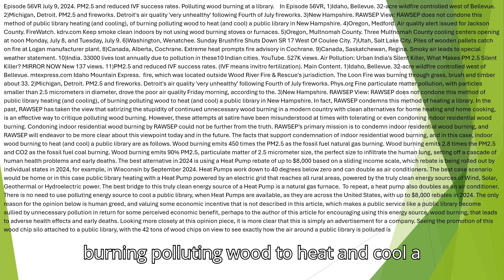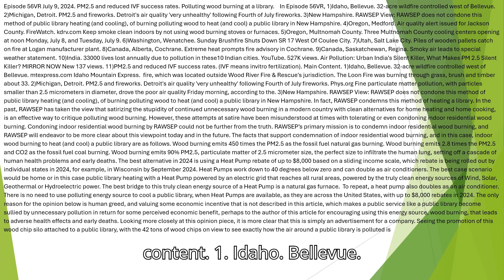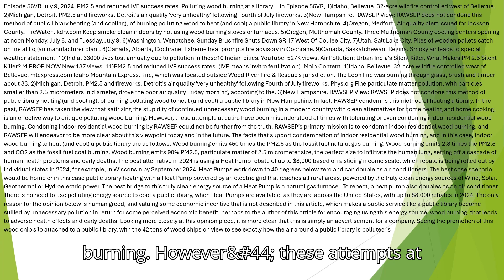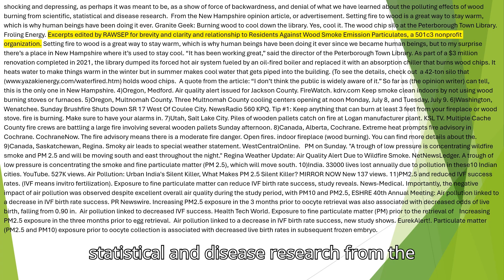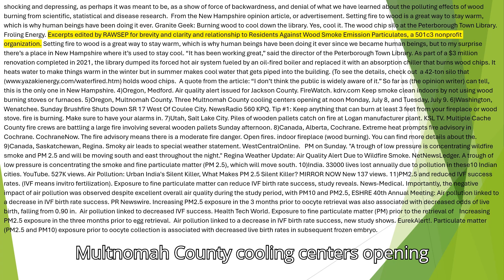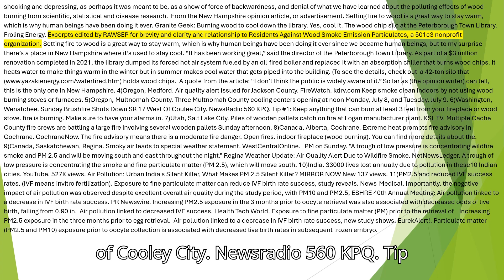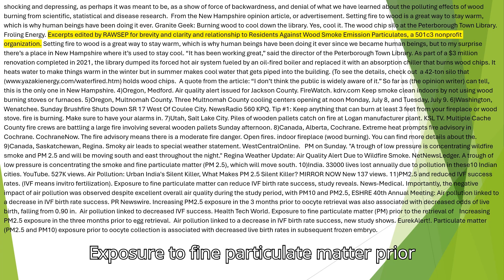Episode 56VR July 9, 2024 PM2 5 and reduced IVF success rates Polluting wood burning at a library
In Episode 56VR, 1)Idaho, Bellevue. 32-acre wildfire controlled west of Bellevue. 2)Michigan, Detroit. PM2.5 and fireworks. Detroit's air quality 'very unhealthy' following Fourth of July fireworks. 3)New Hampshire. RAWSEP View: RAWSEP does not condone this method of public library heating (and cooling), of burning polluting wood to heat (and cool) a public library in New Hampshire. 4)Oregon, Medford. Air quality alert issued for Jackson County. FireWatch. kdrv.com Keep smoke clean indoors by not using wood burning stoves or furnaces. 5)Oregon, Multnomah County. Three Multnomah County cooling centers opening at noon Monday, July 8, and Tuesday, July 9. 6)Washington, Wenatchee. Sunday Brushfire Shuts Down SR 17 West Of Coulee City. 7)Utah, Salt Lake City. Piles of wooden pallets catch on fire at Logan manufacturer plant. 8)Canada, Alberta, Cochrane. Extreme heat prompts fire advisory in Cochrane. 9)Canada, Saskatchewan, Regina. Smoky air leads to special weather statement. 10)India. 33000 lives lost annually due to pollution in these10 Indian cities. YouTube. 527K views. Air Pollution: Urban India's Silent Killer, What Makes PM 2.5 Silent Killer? MIRROR NOW New 137 views. 11)PM2.5 and reduced IVF success rates. (IVF means invitro fertilization). Main Content. 1)Idaho, Bellevue. 32-acre wildfire controlled west of Bellevue. mtexpress.com Idaho Mountain Express.  fire, which was located outside Wood River Fire & Rescue's jurisdiction. The Loon Fire was burning through grass, brush and timber about 33. 2)Michigan, Detroit. PM2.5 and fireworks. Detroit's air quality 'very unhealthy' following Fourth of July fireworks. Phys.org Fine particulate matter pollution, with particles smaller than 2.5 micrometers in diameter, drove the poor air quality Friday morning, according to the. 3)New Hampshire. RAWSEP View: RAWSEP does not condone this method of public library heating (and cooling), of burning polluting wood to heat (and cool) a public library in New Hampshire. In fact, RAWSEP condemns this method of heating a library. In the past, RAWSEP has taken the view that satirizing the stupidity of continued unnecessary wood burning in a modern country with clean alternatives for home heating and home cooking, is an effective way to critique polluting wood burning. However, these attempts at satire have been misunderstood at times with tolerating or even condoning indoor residential wood burning. Condoning indoor residential wood burning by RAWSEP could not be further from the truth. RAWSEP’s primary mission is to condemn indoor residential wood burning, and RAWSEP will endeavor to be more clear about this viewpoint today and in the future. The facts that support condemnation of indoor residential wood burning, and in this case, indoor wood burning to heat (and cool) a public library are as follows. Wood burning emits 450 times the PM2.5 as the fossil fuel natural gas burning. Wood burning emits 2.8 times the PM2.5 and CO2 as the fossil fuel coal burning. Wood burning emits 90% PM2.5, particulate matter of 2.5 micrometer size, the perfect size to infiltrate the human lung, setting off a cascade of human health problems and early deaths. The best alternative in 2024 is using a Heat Pump rebate of up to $8,000 based on a sliding income scale, which rebate is being rolled out by individual states in 2024, for example, in Wisconsin by September 2024. Heat Pumps work down to 40 degrees below zero and can double as air conditioners. The best case scenario would be home or in this case public library heating with a Heat Pump powered by an electric grid that reaches all rural areas, powered by the truly clean energy sources of Wind, Solar, Geothermal or Hydroelectric power.